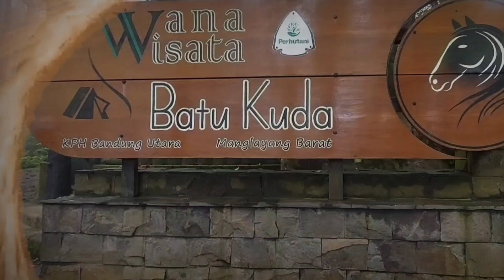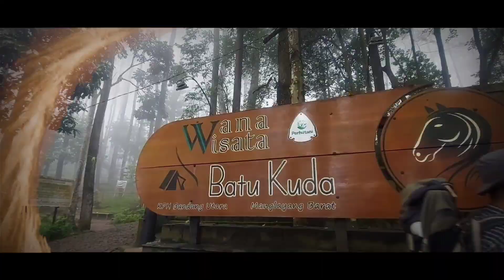Prof.Habibah ternyata keturunan ke 7 Kerajaan Avenger, akankah mereka menemukan harta karun tersebut